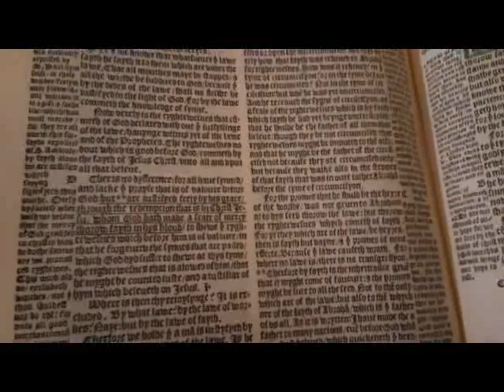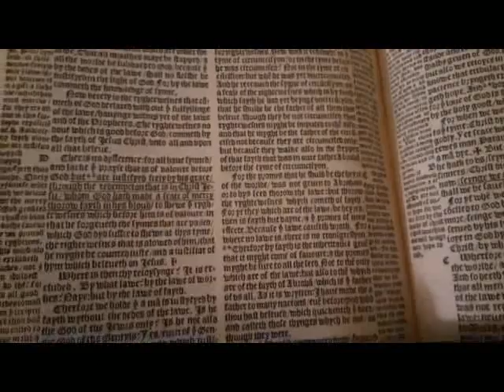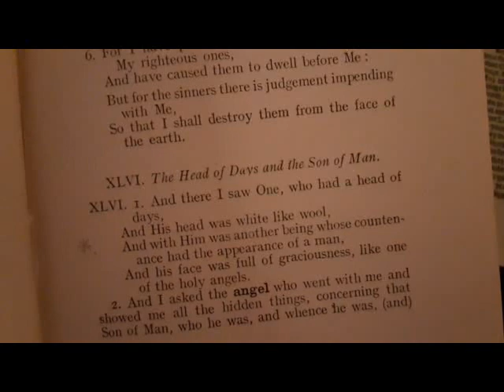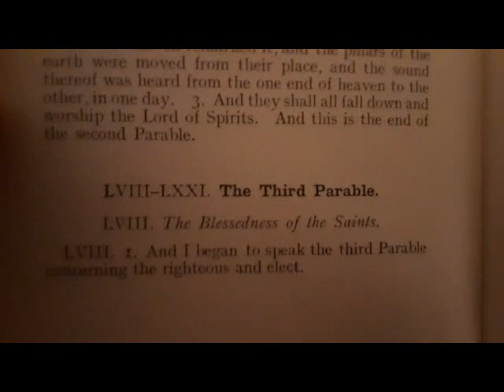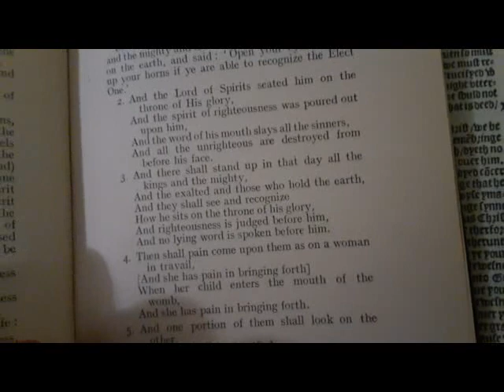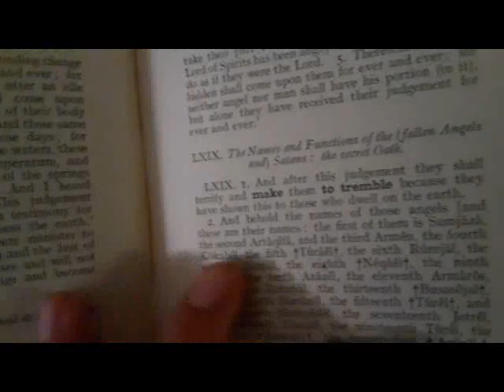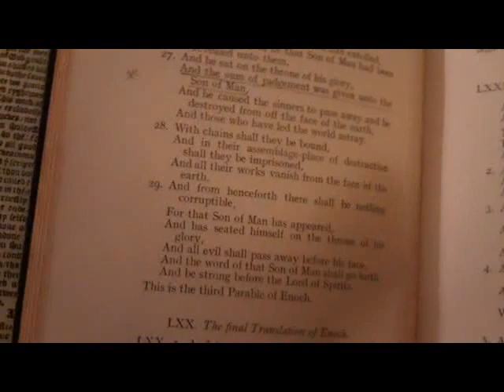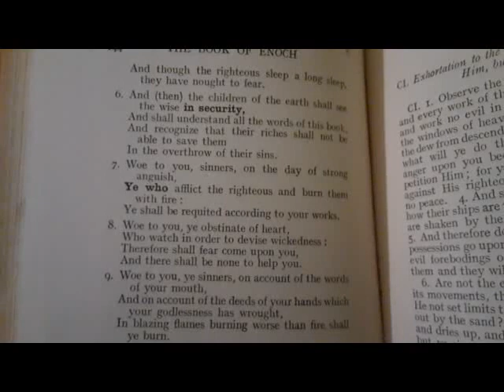THE GOSPEL OF SALVATION, ENOCH CHAPTERS 45, 46, 49, 58, 62, SOME OF 69 & 100 / Jesus is coming soon.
The Gospel of Salvation from the 1537 Matthew's Holy Bible:

1 Corinthians 15:1-8

and that he was seen of Cephas / then of the twelve.  After that he was seen of more than five hundred brethren at once:  of which many remain unto this day / and many are fallen asleep.  After that appeared he to James / then to all the Apostles.  And last of all he was seen of me / as of one that was born out of due time.

Romans 10:9-13
10:9 For if thou shalt knowledge with thy mouth that Jesus is the Lord, and shalt believe with thine heart that God raised him up from death, thou shalt be safe.
10:10 For the belief of the heart justifieth: and to knowledge with the mouth, maketh a man safe.
10:11 For the scripture saith: whosoever believeth on him, shall not be ashamed.
10:12 There is no difference between the Jew, & the Gentile. For one is Lord over all / which is rich unto all that call on him.
10:13 For whosoever shall call on the name of the Lord, shall be safe.

Romans 3:23-26
3:23 for all have sinned, and lack the praise that is of valor before God,
3:24 but are justified freely by his grace / through the redemption that is in Christ Jesus,
3:25 whom God hath made a seat of mercy through faith in his blood / to shew the righteousness which before him is of valor, in that he forgiveth the sins that are passed / which God did suffer
3:26 to shew at this time / the righteousness that is allowed of him / that he might be counted just / and a justifier of him which believeth on Jesus.

Ephesians 2:8-10
2:8 For by grace are ye made safe through faith / and that not of your selves. For it is the gift of God /
2:9 and commeth not of works, lest any man should boast him self.
2:10 For we are his workmanship created in Christ Jesus unto good works / unto the which God ordained us before / that we should walk in them.

Acts 4:12
4:12 Neither is there salvation in any other. Nor yet also is there any other name given to men wherein we must be saved.

Acts 16:31
16:31 And they said: believe on the Lord Jesus & thou shalt be saved & thy household.

John 3:3-8
3:3 Jesus answered & said unto him: verily verily, I said unto the: except a man be borne a new, he cannot see the kingdom of God.
3:4 Nicodemus said unto him: how can a man be borne when he is old? can he enter into his mothers womb and be borne again?
3:5 Jesus answered: verily, verily, I say unto the: except that a man be born of water and of the spirit, he cannot enter into the kingdom of God.
3:6 That which is borne of the flesh is flesh: and that which is borne of the spirit, is sprite.
3:7 Marvel not that I said to the, ye must be borne a new.
3:8 The wind bloweth where he listeth: and thou hearest his sound: but canst not tell whence he cometh and whither he goeth: So is every man that is borne of the spirit.

Matthew 26:26-28
26:26 As they did eat, Jesus toke bread and gave thankes, brake it and gave it to the disciples and said: Take, eat, this is my body.
26:27 And he took the cup, & thanked, and gave it them, saying: drink of it every one:
26:28 For this is my blood of the new testament, that shall be shedde for many, for the remission of sins.

Mark 12:30-31
12:30 And thou shalt love the Lord thy God with all thy heart, and with all thy soul, & with all thy mind, and with all thy strength. This is the first commandment.
12:31 And the second is like unto this: Thou shalt love thy neighbor as thy self. There is none other commandment greater then these.